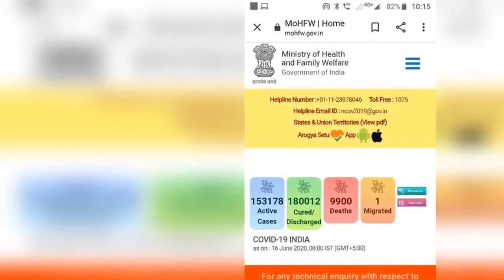भारत में पिछले 24 घंटों में 10,667 नए COVID19 मामले सामने आए हैं और 380 मौतें हुई हैं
भारत में पिछले 24 घंटों में 10,667 नए COVID19 मामले सामने आए हैं और 380 मौतें हुई हैं। देश में कुल पॉजिटिव मामलों की संख्या अब 343091 है, जिसमें 1,53,178 सक्रिय मामले, 1,80,012 ठीक / डिस्चार्ज, माइग्रेट 1 और 9,900 मौतें शामिल हैं: स्वास्थ्य मंत्रालय